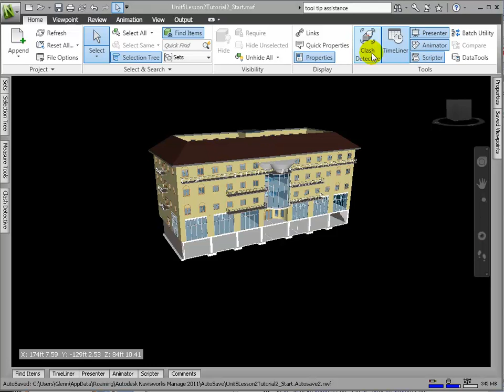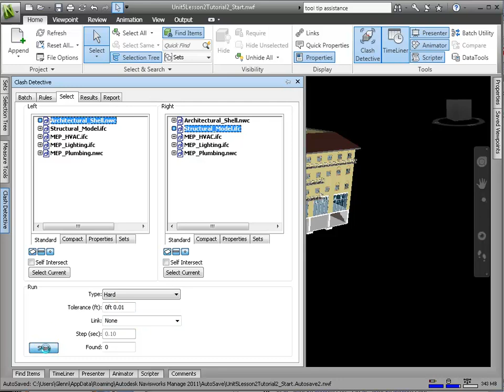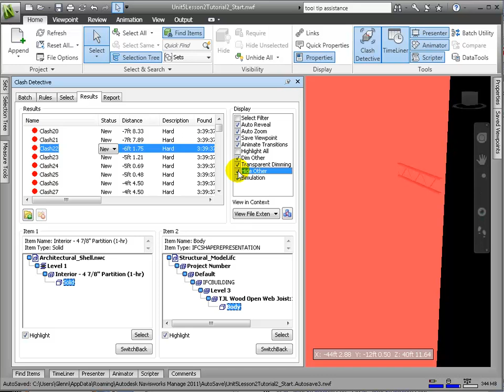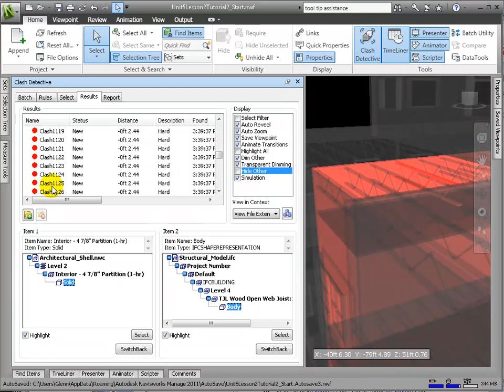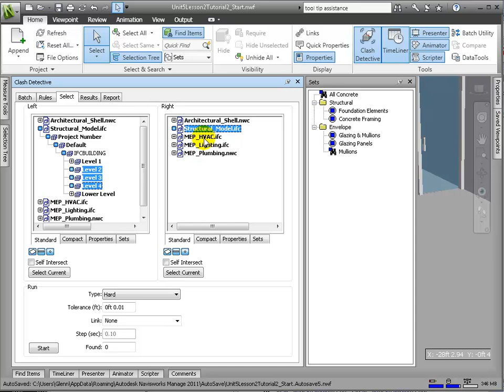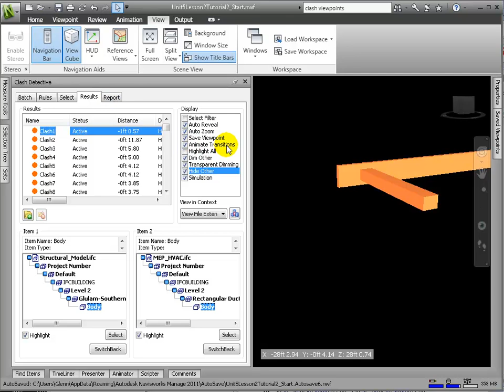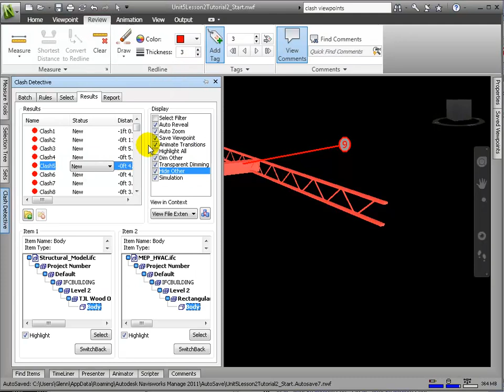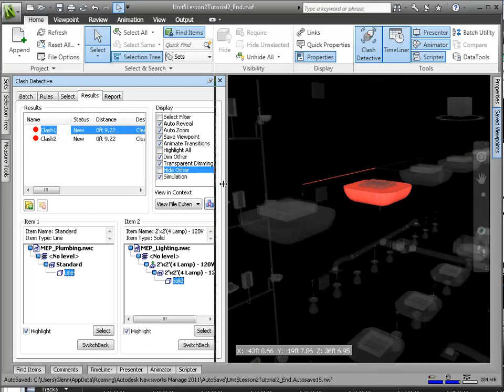Navisworks Manage - Performing Clash Detection